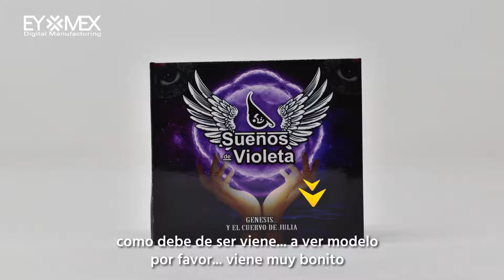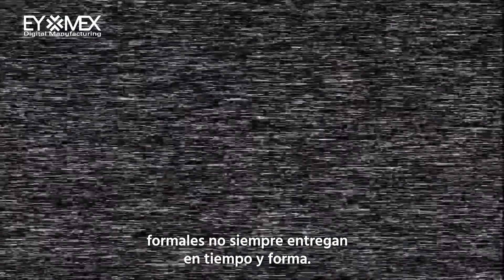Entrevista a Sueños de Violeta, Rock alternativo en EYMEX, fabricación de discos compactos CD,!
entrevistas Amigos!, el dia de hoy nuestros amigos de Sueños de Violeta publicaron su nuevo álbum que fabricaron con eymex y es por eso que les realizamos esta breve entrevista acerca de su nuevo disco! Si les gusta el rockalternativo esta banda es para ustedes!

Eymex: fabricación y maquila de CD y DVD en México, distribuciones digitales, impresos de cualquier tipo.

Si necesitas ayuda técnica o tienes dudas sobre nuestros productos entra a nuestra página de soporte

Visiten nuestra página oficial facebook y envíanos inbox para cotizar directamente!

Estamos en: Javier Martínez V. 534 Escuadrón 201, Iztapalapa, CDMX.

Maquila de CD Y DVD en México, Maquila de discos en la CDMX, Fabricación discos CDMX, Fabricación de CD Y DVD, Fabricación de CD y DVD original, Hacer mi CD Original